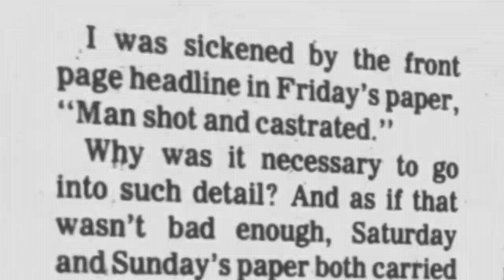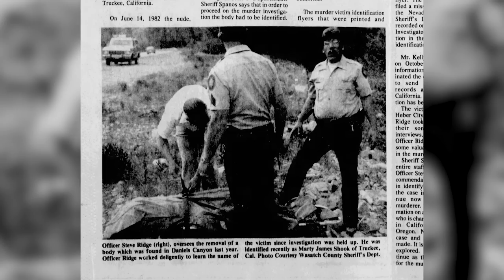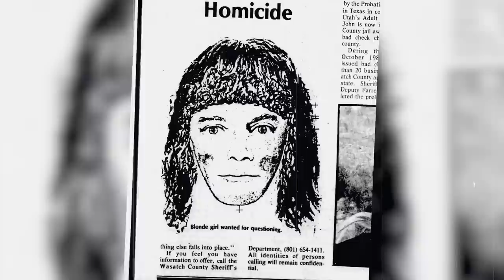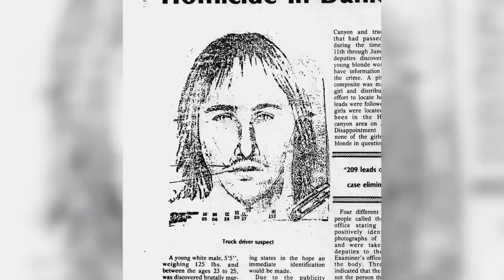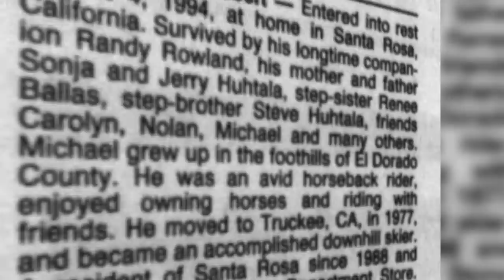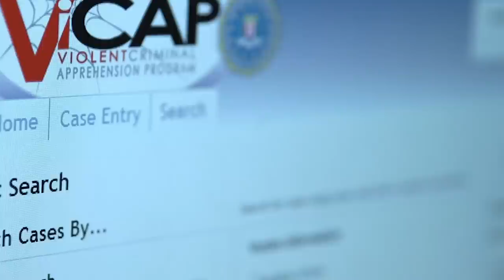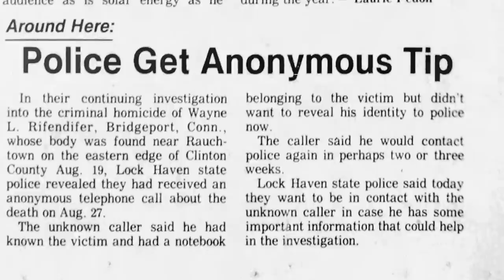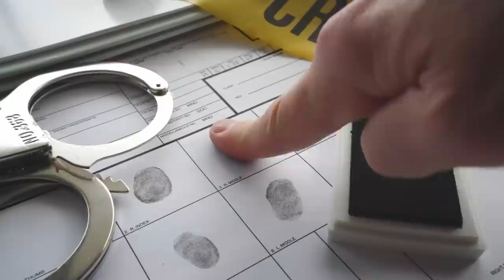The Killer With A Disturbing Calling Card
On this episode, Payton discusses the brutal attacks and murders that happened on the vast I-80 roadway. Investigators find dozens of murders in multiple states that all appear to have one common theme, and it's shocking!

portal.ct.gov/DESPP/Division-of-State-Police/Public-Information-Office/_Your-Help-Is-Needed/Western-District-Major-Crime/Cold-Case--Jack-Andrews

Newspapers.com